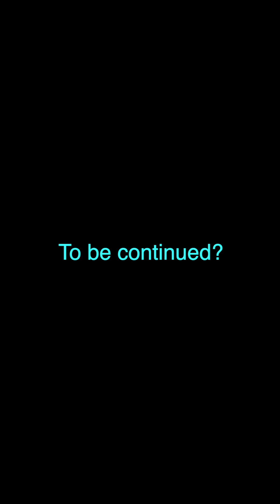Japanese Rural Life Adventure | Museum Update Part 7 | JRLA T2 E59 | Apple Arcade | No Commentary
New Museum Update Part 7 - 4:35

Need *50 Sakura Saplings & *20 Fabrics so far.

*Need lots of Strings, Nails, Timber, Stone *& Plant watering too

Can only water the *Museum Sakura plants before 12 pm too.

Hunt for 4+Star Summer Bugs in mountain in Summer, Month 6 & 7, June & July

Do the Musuem Quest first in the morning!
Can't do *after 12pm

Get the Chisel from the
Gardener's House in town

Hunt for 4+Star Summer Bugs
*in mountain in Summer,
Month 6 & 7, June & July

Personally, I think it's more efficient to
eat fish than nap *to build the Museum.

"Comprehensive Guide to Seasonal Events" Japanese Rural Life Adventure Japan Rural Game

// I have a personal preference that I don’t worship inanimate objects in game. Sorry if this affects anyone. I don’t need the extra luck 🤪. //

\\ Materials Needed for Clothes V1  - HKG \\

\\ Latest Game Updates from Game Start LLC.  \\

It's fun until ~15 hours of gameplay. Then it was a grind for ~5-10 hours until Summer Fest, then it's a bit more interesting.

Japanese Rural Life Adventure iOS

Take 2 Part 58: HKG

Please Post your questions into Video Comments. //

\\ Can't wait for my progress? Please check out and ask Reddit.

*Year 3 Month *6 Day 1 -  6 Month Day 2
(*Currently, Month 1,2, 6 & 12 are 'Rainy' Days)

Top Tips

17 Hearts

*Haze & Hazu found in Museum River

Hidden treasures : 15/15
Big Dog : 20/20
Cat 20/20
Chicken 12/12

Extra Notes

A. Money
-Cooked fish + 5 Hearts too. Compare if *Cooking is better than Raw before selling.
-Do the Village Rejuvenation (Village Head)

B. Sleep before 24:00 / 12 midnight
or your character will black out and
only get half your hearts/ energy the next day.

C. The Cat can only be found at Night
after you clean up the Three Wheeler for
the Dagashiya and talk to the
Dagashiya Woman.

D. Buy a Picnic Mat so you can eat
your cooked fish outside of home.

E. Start Clearing and Prepare for Summer Fest
which is end of July (Month No. 7).

F. Gather as much Logs and Bamboo Sticks as possible.
Tips on how to get more Bamboo. I'd suggest to not sell Bamboo until you have like 48.

G. Buy the Manuals after you have
a lot of money saved for Summer Fest as it will
upskill your Fishing, Bug Catching
& Photography.

H. Animals Grow Bigger

I. Ice Shed - Put in Ice During Summer
(Lots of Bamboo & String Required)

J. 15 Nengajo end of year to send to all Villagers. (3 Missing Ones After the Teacher is from the Summer Fest.

K. Persimmon Tree is ready. (6x Water to get Ripen Fruit.)

'Summer Fest Quest' Version [ 7B - After Part 1 & 4 Completed ] (Some details may still need updating.)

From my current view, if someone where to try it in Year 1,
find a way to start building from the start of the game.

\\ Finish it by *End of July / Month 7 Day 2, to Stand a Chance. \\

\\ *Part 5 Summer Fest \\ (~ 720 coins?) - 1000 coins to be safe
Then 'Prepare for the summer festival' - 51 steps

21 Chochins [DIY at Home],
6 Grills [Shop - Village] (180 coins),
24 Strings [Old Peddler Lady]  (240 coins)
6 Fabric [Old Peddler Lady] (300 coins)

Extra 24 Bamboo, 24 logs & 18 nails

Total 720 coins

\\ Summer Fest Day \\

A.Time - 19:00-22:00. (3 Hours)
7pm-10pm

B. Money
I had ~11.3k
Spent ~3k for all games and food. I'd suggest to save 8-10k to be safe.
Got all Prizes.

Search for Summer Festival from the Reddit Link for updates.